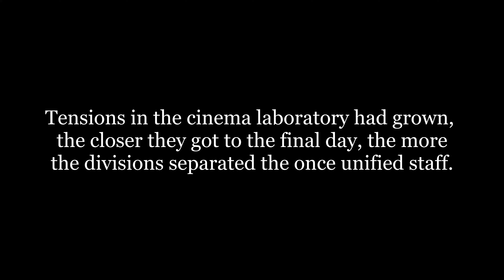The Fall of the Cinema Laboratory